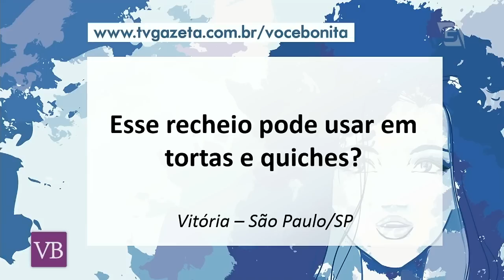Lasanha Low Carb - Você Bonita (30/05/17)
Agora você pode comer uma lasanha deliciosa sem culpa com a receita da chef de cozinha Claudia Abudd!